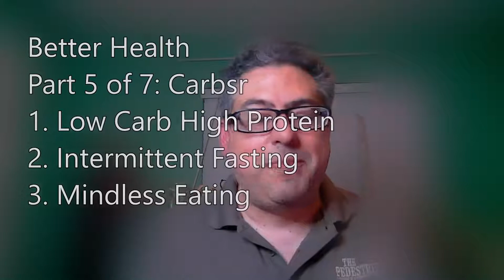3:3:3 Episode 386 Better Health Pt5 Carbs: Protein, Fasting, Mindless Eating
3:3:3 Episode 386 Better Health Part 5 Carbs: Low Carb High Protein, Intermittent Fasting, Mindless Eating